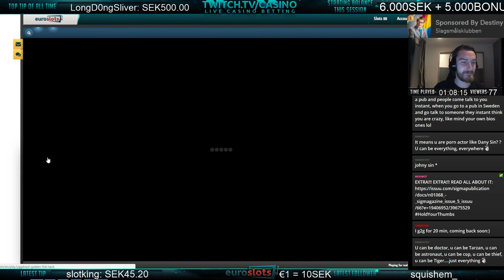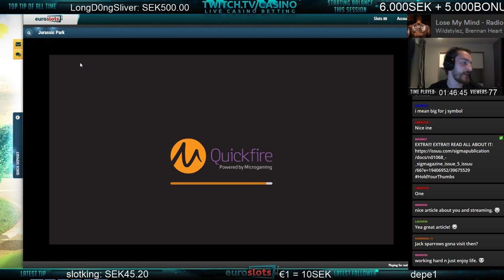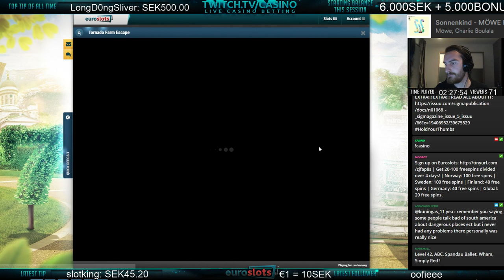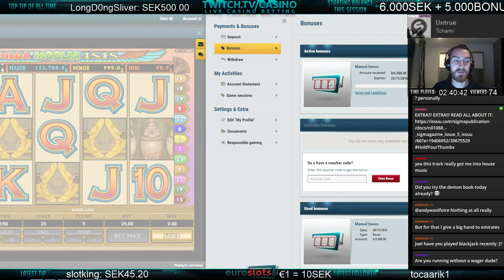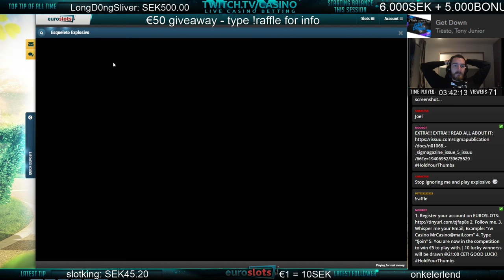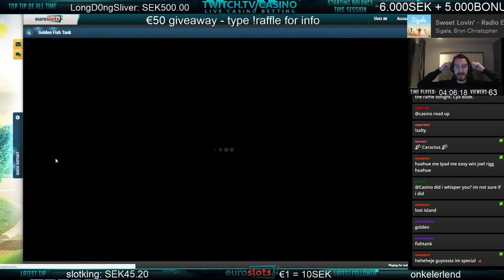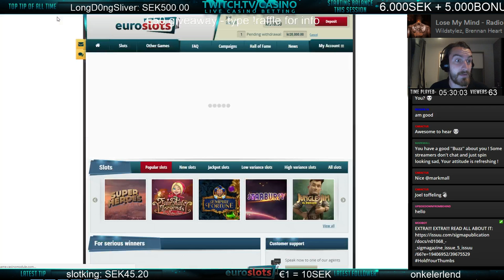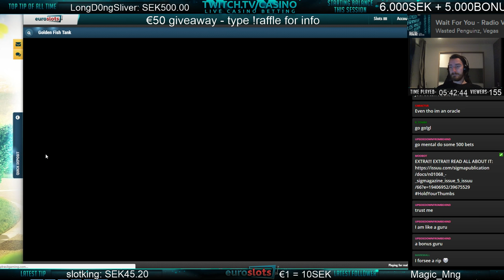Mr.Casino - [HD] Music and SLOTS!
Hello and welcome to my stream! My name is Mr.Casino, I am a highroller casino player and live in Stockholm, Sweden.

| Get 20-100 freespins over 4 days! | Norway: 100 free spins | Sweden: 100 free spins | Finland: 40 free spins | Germany: 40 free spins | Global: 20 free spins.